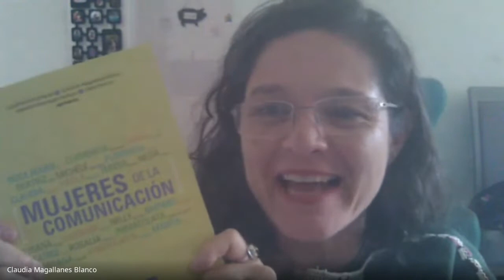Presentación del libro "Mujeres de la Comunicación" | Amparo Marroquín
XXIII Congreso de la RedCom

Presentación del libro  «Mujeres de la Comunicación» (FES Comunicación, Colombia) de Amparo Marroquín (El Salvador); Claudia Magallanes (México); Ana Müller (Argentina) Omar Rincón (Colombia) y Larisa Kejval (Argentina).

Coordina Alejandra García Vargas (UNJU y REDCOM).